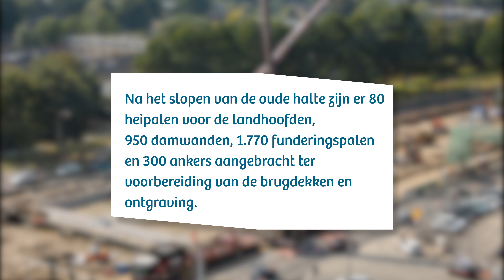Ombouw Amstelveenlijn: the making of kruispunt en halte Sportlaan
Na dik anderhalf jaar bouwen ging op vrijdag 7 augustus 2020 het vernieuwde kruispunt Sportlaan open voor verkeer. De nieuwe halte gaat eind dit jaar open als de vernieuwde Amstelveenlijn (tram 25) in gebruik wordt genomen.

De Amstelveenlijn is onderdeel van de Amsteltram, een nieuwe hoogwaardige tramverbinding van Amsterdam Zuid naar Uithoorn. De Amsteltram wordt gerealiseerd in twee projecten: de Amstelveenlijn en de Uithoornlijn. De Amstelveenlijn loopt vanaf Amsterdam Zuid tot aan halte Westwijk in Amstelveen en heeft vijftien haltes.

De vernieuwing van de Amstelveenlijn wordt gerealiseerd door de afdeling Metro en Tram van de gemeente Amsterdam in opdracht van de Vervoerregio Amsterdam.